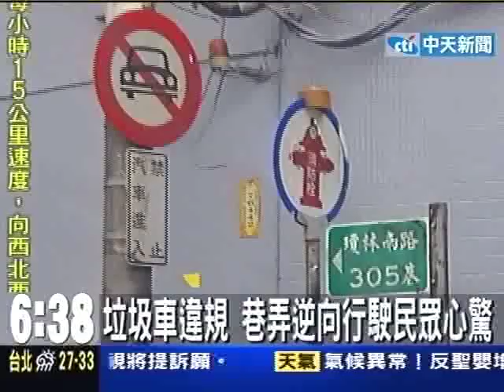垃圾車違規 鄉弄逆向行駛民眾心驚